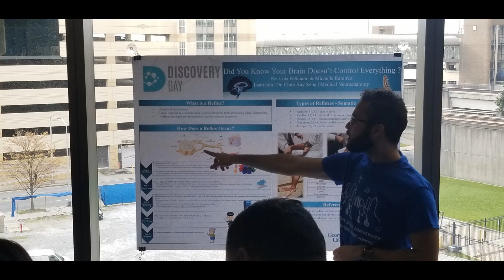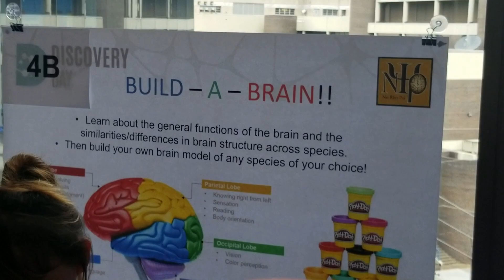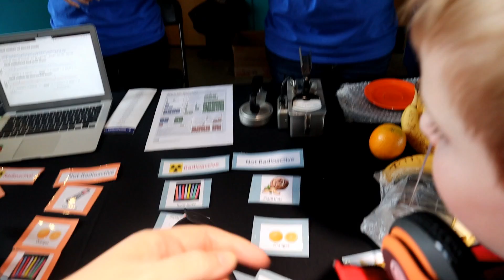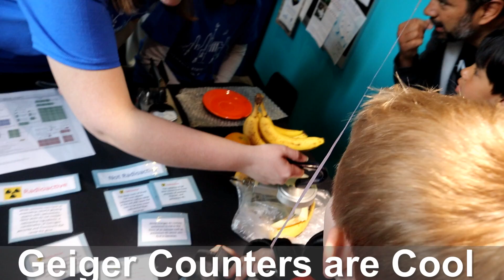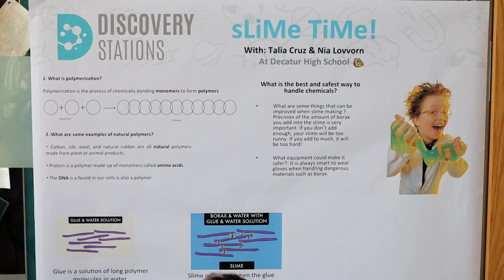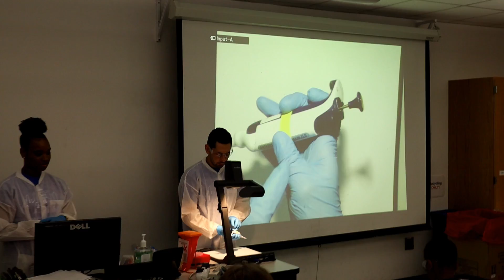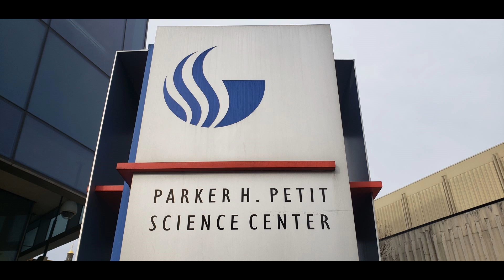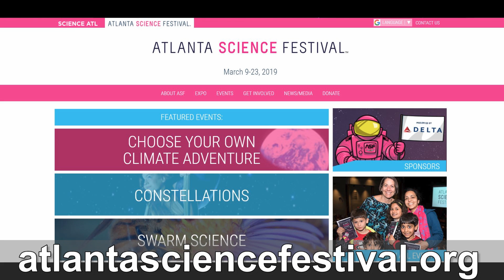Atlanta Science Festival - Geek Family Adventure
Join us on a  Geek Family Adventure as we explore The Atlanta Science Festival's Discovery Days and Eureka Labs.  The event was hosted by The Petit Science Center at Georgia State University. This yearly free event has dozens of hands-on labs and experiments for all ages. The open labs give you a chance to explore the structure of your body, view specimens of a diversity of animals, and investigate a CSI-style crime using blood and DNA.

Atlanta Science Festival, presented by Delta Air Lines
The annual two-week Festival celebrates local science and technology every March, featuring more than 100 events throughout metro Atlanta and reaching 50,000 children and adults annually. Festival events feature hands-on activities, tours, tastings, and performances from more than 100 partner organizations, including school districts, post-secondary institutions, museums, businesses, civic and community groups. The Festival ends with the explosive Exploration Expo, Atlanta’s biggest interactive family science event, with hundreds of hands-on activities in a free carnival of science!

Video Music:
Title: Try Again